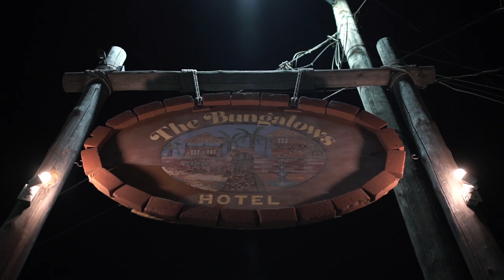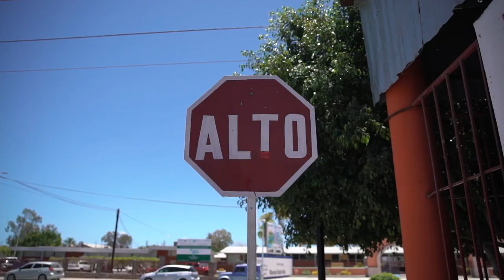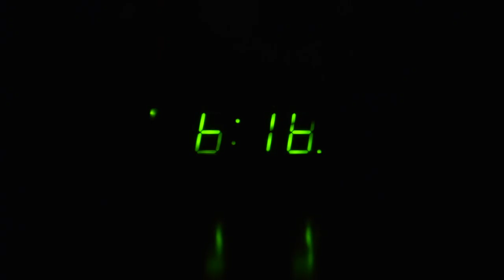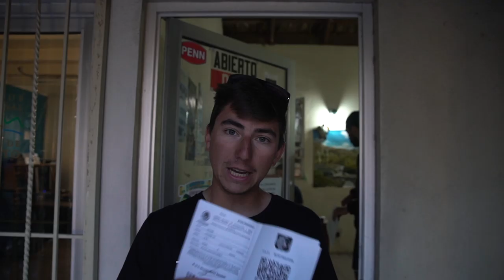Mexico the Movie - Fishing the Baja Peninsula (NS2 FINAL)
This is the final chapter thank you so much for tuning in and until next time KEEP FISHING NEVER STOP  🛑
AP :)

Filmed and edited by Wes Davis